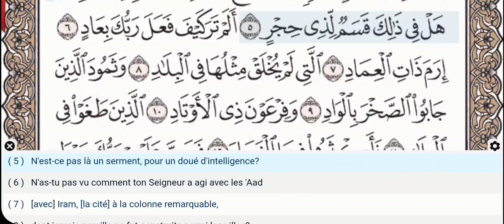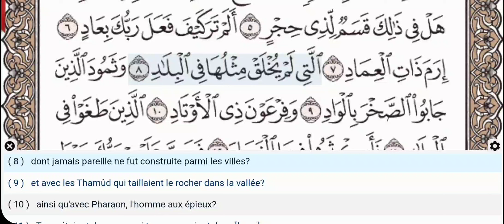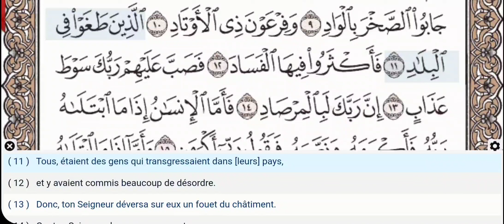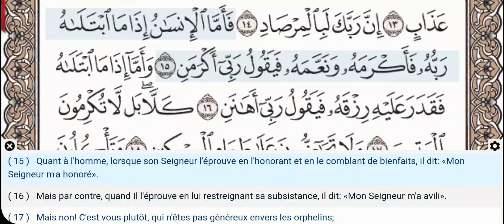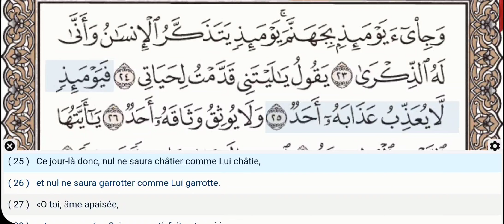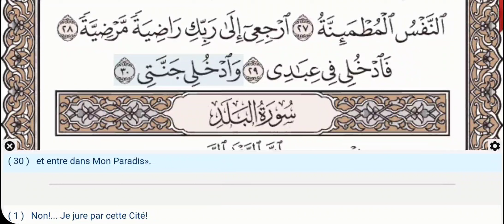89 - Sourate Al Fajr - Abdul Basit (Mojawad) Récitation du Coran,texte arabe,traduction en Français